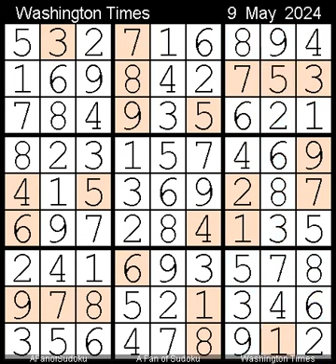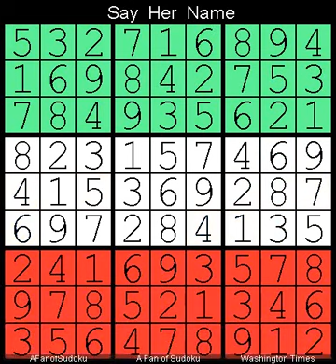How to Solve Washington Times Sudoku Difficult 9 May, 2024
Description
- Pair
- Triple Subset
- Washington Times Sudoku Difficult  9 May, 2024
- Repeat from  21 April,           2023
- Repeat from  10 November, 2024, after
  - transpose values
    - 15, 26, 37, 48, 59, 61, 72, 83, 94

- Cheers

سودوكو
ซูโดกุ
数独
스도쿠
судоку
सुडोकू
സുഡോകു
סודאָקו
ਸੁਡੋਕੁ
சுடோகு